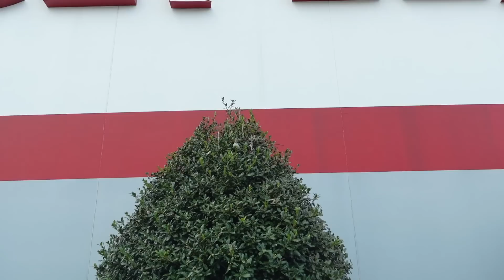HE ALMOST CHEATED!!! | DOES YOUR CARPET MOVE??? | Family 5 Vlogs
HE ALMOST CHEATED!!! | DOES YOUR CARPET MOVE???

Wanna send us something???  Here's where to mail it.